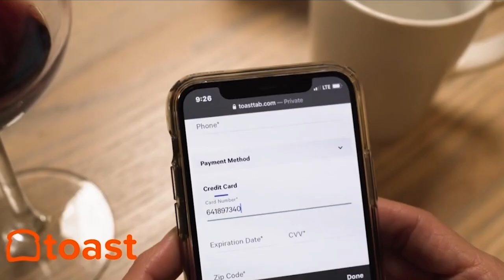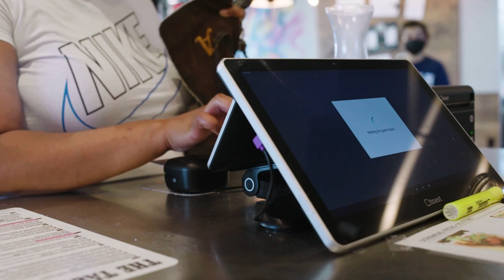Julian Cervantes of SUPER TACO MEXICAN RESTAURANTS on Starting a Family Business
Super Taco Mexican Restaurants (@supertacomex) founder Julian Cervantes knew as a young man that he wanted to own a business. He just didn’t know what to open or even how to get started. Luckily there were loved ones around him who could help. Watch this interview to learn about starting a business from scratch, having a Plan B, and balancing family and a restaurant.

CHAPTERS:
[1:30] - Julian Cervantes 2-Minute Drill
[2:16] - A Business and a Dream
[8:28] - Starting With No Experience
[10:52] - Prioritizing Family Over Business
[23:49] - Thank You Sacramento

Julian Cervantes is a Restaurant Influencer —

With no plan, no background, but armed fully with ambition, passion, and money in savings, a young Julian Cervantes set out to find a location to open his first restaurant.

Powerful women serving as guides and helpers is a recurring theme throughout his life, and his initial business venture was no different.

Super Taco is a true family restaurant business. Cervantes’ wife and sons are a part of the business, yes, but are also the key to the balance necessary for Cervantes to remain joyful while navigating the ever-changing terrain of entrepreneurship. According to him, family first is the only way to have a successful business. Flipping those priorities, for the Cervantes family, is a recipe for success.

“Know your family is first, and happiness (is second). Third is your business,” Julian Cervantes said on the Restaurant Influencers podcast hosted by Shawn P. Walchef of “If you do it the other way around and everything’s for the business, you might not have a family. ”

Most businesses struggle to get off the ground and Super Taco was no different. Three years in, it just wasn’t working and Julian Cervantes was ready to sell. Fortunately, he and his wife, who had become an integral part of the business by this time, were afforded time to reconsider selling, shuffle priorities, and get back to the essence of family first.

Those small changes proved to be the tweak necessary to send Super Taco Mexican Restaurants into a successful trajectory starting in the 90s and continuing to this day. And the rest has been taco history.

ABOUT JULIAN CERVANTES (@supertacomex):
Julian Cervantes started Super Taco Mexican Restaurants with little to no knowledge about the restaurant industry. He and his family members have worked through the ups and downs of owning a restaurant to create a Mexican food staple in the Northern California area with five locations in Sacramento and Elk Grove, CA. A true family restaurant, Cervantes’ family works for the company while still finding time to enjoy life outside of the business.

ABOUT RESTAURANT INFLUENCERS:
Welcome to the Restaurant Influencers podcast series. Every week host and restaurant owner Shawn P. Walchef (@shawnpwalchef) talks with leaders in restaurant and hospitality about their secrets to Smartphone Storytelling and how to show up and engage where customers are spending time